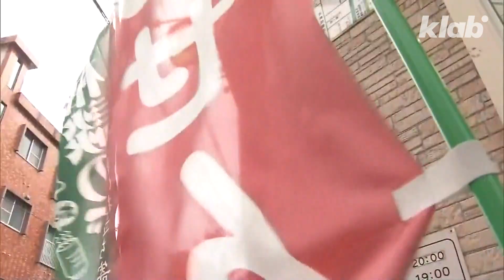한,미,일 또 엇갈린 예측... '마이삭'은 어디로 갔을까?｜크랩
9호 태풍 '마이삭'이 매우 강한 세력으로 한반도로 북상 중인 가운데, 우리나라와 미국, 일본의 태풍 경로 예측이 엇갈렸습니다.
우리나라 기상청은 태풍 '마이삭'이 제주도 동쪽 해상을 지나 내일(3일) 새벽 부산 인근에 상륙할 것으로 예측했습니다. 그 후 영남지방을 지나 동해로 빠져나갔다가 다시 북한 청진 쪽으로 상륙할 것으로 전망했습니다.
미국과 일본은 조금 다릅니다.
미국 합동태풍경보센터(JTWC)는 태풍 '마이삭'이 여수시와 남해군 사이에 상륙할 것으로 예측했습니다. 우리나라 기상청 예상보단 서쪽으로 많이 치우쳤죠.
진행 경로도 다릅니다. 대전과 대구 사이를 지나 한반도를 관통할 것으로 예측했습니다.
일본은 남해군과 통영시 사이 상륙을 예측했고, 진행 경로는 우리나라 기상청과 비슷하게 예측했습니다.
역대 2위의 재산 피해를 낳은 2003년 태풍 '매미'만큼 강하다는 9호 태풍 '마이삭'
잦은 기상 이변과 수집된 정보 차이로 국가마다 예측 경로는 다르지만, 한·미·일 기상청 모두 큰 피해가 예상되니, 철저한 대비를 당부했습니다.

제작 이지혜 도움 구민지 인턴